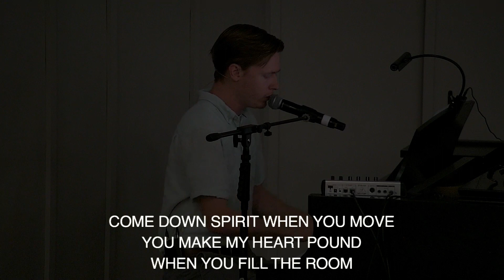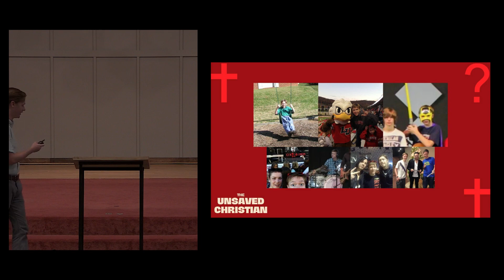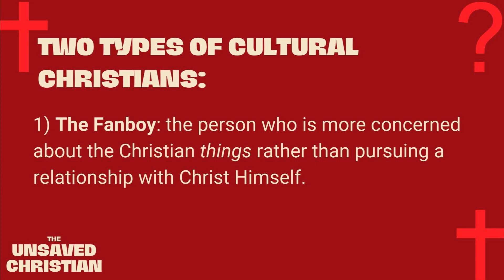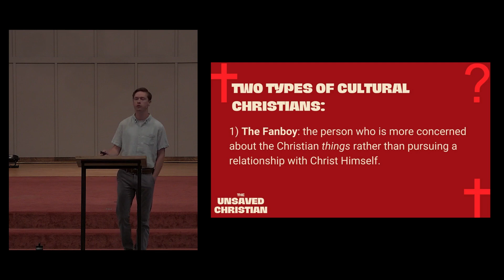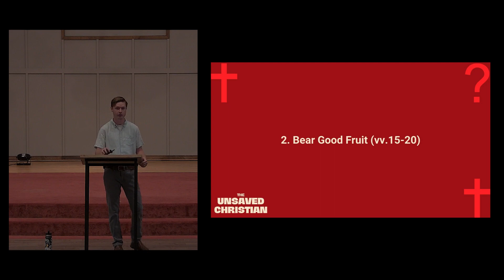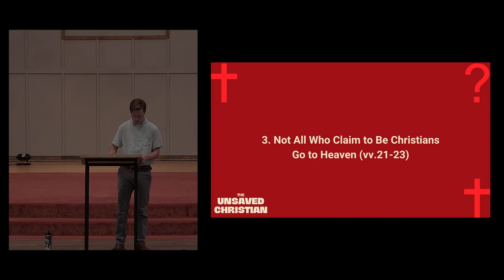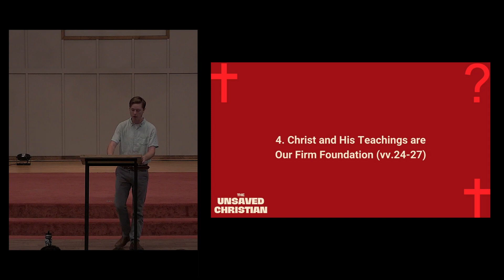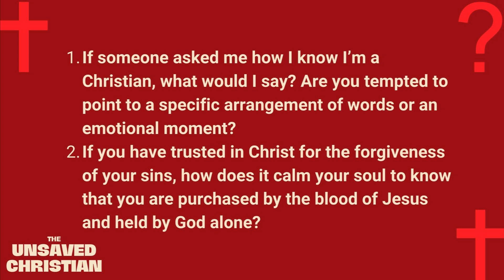SBCS Spiritual Emphasis Week, Day 4 - Josh Hendley - August 31, 2023